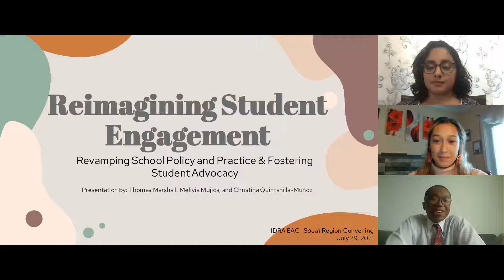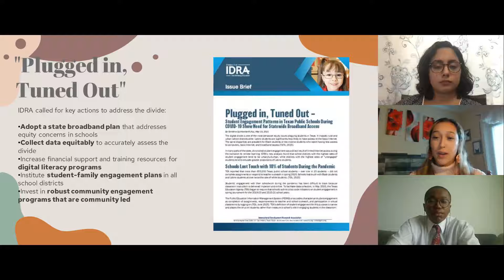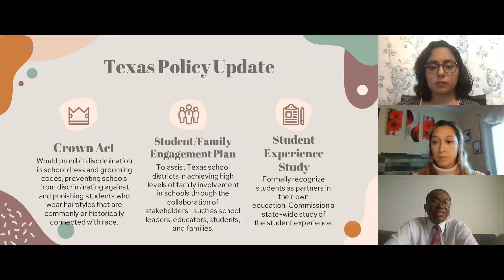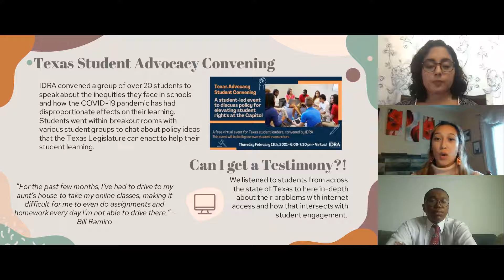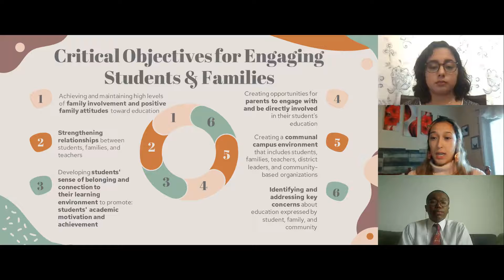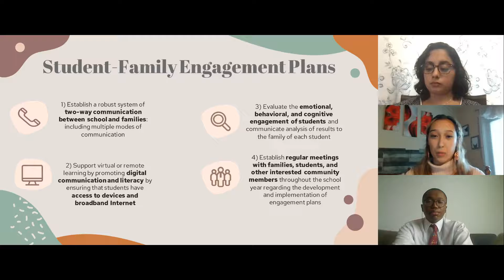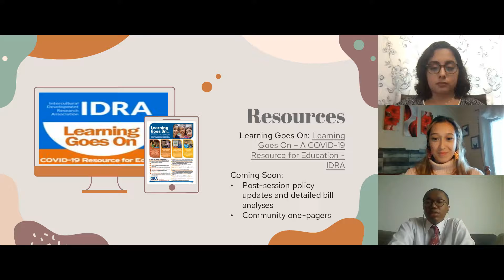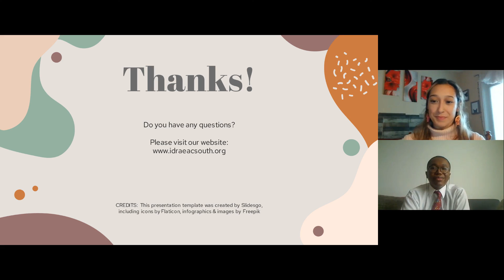Reimagining Student Engagement - Revamp School Policy & Practice & Fostering Student Advocacy - IDRA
The U.S. public school system lost more than 1.4 million students in the 2020-21 school year. The COVID-19 pandemic caused schools to make significant adjustments to the ways they facilitated learning and engaged with students and their families. During this session, we will explore how schools can reimagine their student and family engagements students return this fall to rebuild and foster authentic relationships between campus leadership, teachers, students and families while helping to reinforce trust and positive family attitudes about students’ education and school-family engagement.

Presenters: Mr. Thomas Marshall, IDRA Education Policy Fellow; Ms. Christina Quintanilla-Muñoz, IDRA Education Policy Fellow; Ms. Melivia Mujica, IDRA Executive Intern – Educational Practice
In July 2021, the IDRA EAC-South held a national virtual convening: ReOpen – ReConnect – ReClaim! Ensuring Equitable Learning Environments for All Students. The videos are available here in this playlist. We also have made them available as e-courses with the session materials. U.S. viewers can earn CPE credits. For more information and to take one of the five free courses, go See the course program PDF with session descriptions and presenter info

The IDRA EAC-South specifically serves states and school districts in federal Region II: Alabama, Arkansas, District of Columbia, Florida, Georgia, Louisiana, Mississippi, North Carolina, South Carolina, Tennessee, Texas and Virginia.

Originally aired Thursday, Jul 29, 2021 · 1:30 PM